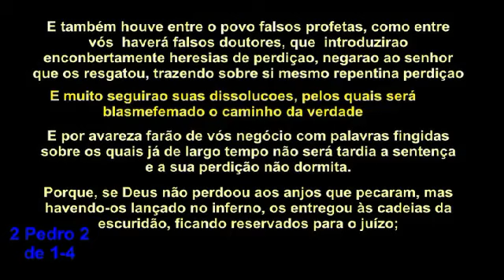O Cara Que Queima Rosca Padeiro Bispo IURD A Mais Poderosa Do Bp Macedo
NOS SIGA.

A fé da Igreja Universal Faz Sentido? Dar Dinheiro Para Um Homem Para DEUS Realizar Seu
Desejo, Como o Gênio Da Lâmpada, Só Que Não Esfrega, Da Dinheiro Para Outro Homem!!!
Não Existe Registro na Bíblia, Sobre esse Fato.
Todos Sabemos Que dentro da Igreja Universal, Você è Obrigado pelos Bispo e Pastores
Da Igreja Empresa, A Colocar Tudo que Tem No Altar DO Sacrifício da Seita, A Liderança.
da Seita Sempre Faz Todos Lembrar Da fé Que é Pregado Dentro da Instituição Empresa
Religiosa, E Isso Faz Que A vida Dos Obreiro Principalmente e Do Povo Que Vai Nessa Seita
Seja De Total Miséria, A Maiorias de Obreiros Moram EM favelas, Ou Em Barracos.
Praticamente Todos Tem Nome Sujo, Porque não Consegue Pagar Suas Dívidas.
Pois Tudo Que Ganham Com Seu Trabalho É Doado E Vai Para A Conta Do Bispo Macedo
 E O Povo Vive na Pobreza Absoluta De Voto a Voto, De Campanha a Campanha, De Fogueira Santa
A Fogueira Santa Pois Tudo Que Ganham,  São Obrigados pela Fé Pregada Dentro da Seita,
 A Colocar No "Altar Do Bispo", E Tudo Vai Para A Conta Do Bispo No Seu Banco RENNER.
Pelo Outro lado Sabemos que o Líder Da Seita Igreja Universal é Bilionário, Possui Propriedades
Maravilhosas Mansões, Várias Apartamentos, No Exterior . Todos Top De Linha, Possui  jatos Particulares.
helicópteros,  Diversos Carros Importados, Os Bispo Que pertencem a Cúpula da IURD, são Milionários
Moram Em Casas E Apartamentos Lindos, Seus Filhos Estudam Em Colégio Particular, E Tem Plano
 Dentário , Os Bispos Que Não São da Cúpula IURD, E Vivem Muito Bem Tem Apartamentos Com
Empregadas, Possuem Automóveis, Usam Roupas De Grife E Equipamentos Top De Linha, Melhoram
De Vida e Pioram Na Medida Que Exploram Muito E Pouco O Povo Da Igreja.
Nas Suas campanhas De Fé, Ou De Exploração, Cujo Objetivo É Bater A Meta Financeira Da Igreja
A Verdade Obreiros, Jovens, Evangelista, e Membros, O Líder, os Bispos Da Cúpula , Os bispos Que Não
São da Cúpula E Os Pastores Só Tem Essa Vida Maravilhosa, Em Detrimento da Sua, Enquanto Você
Fica Sem Luz Ou Água, E Passa Fome, Na merda, Eles usam O que Você Coloca No Altar Para
Comprar Sapatos de Grife, Ternos
Italianos, Computadores e Celulares De Ultima Geração, E Você passando Fome Para Fomentar a Fé
Deles Que Convence Você a Ficarem Na Merda Para Sustentar o Luxo Deles
Bomba Nuclear Na  IURD Explodir Macedo Herege
Matriz Ativa Saiam Da IURD, Saiam Da Lama Na Universal